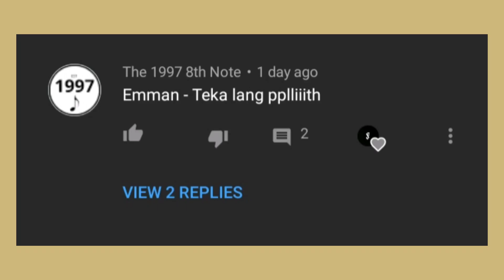Teka Lang - EMMAN (Midi Keyboard Cover) [instrumental]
i'm an avid fan of Team Payaman. and in God's power, gagaling ka, Emman 😊❤️👆 Law of attraction, sabi nga ni Cong TV 😊

🎹 get my gears:
~WORLDE ORCA PAD64 (LaunchPad)

✨ maraming salamat! thank you